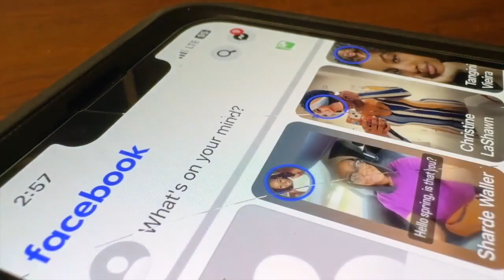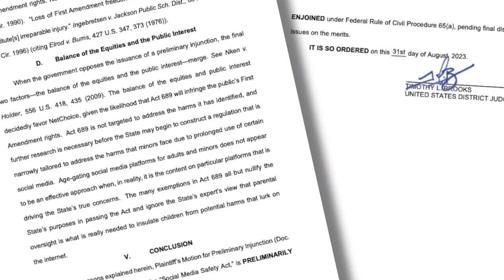Florida lawmakers pass ban on social media for kids under 16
A bill that would be one of the nation’s most restrictive bans on minors’ use of social media is heading to Florida Gov. Ron DeSantis.